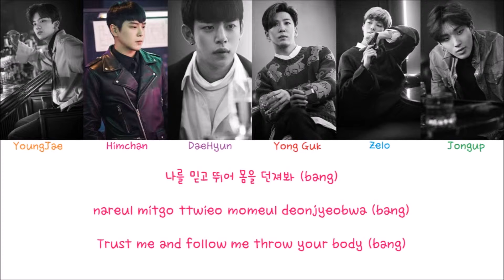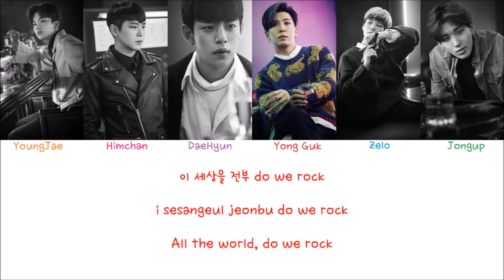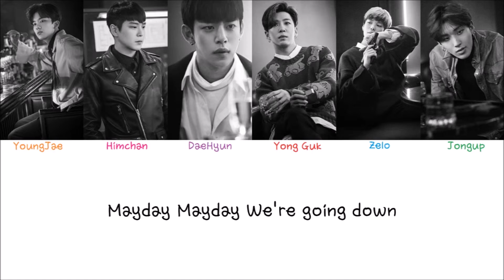B.A.P - SKYDIVE (Color coded lyrics Han|Rom|Eng)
I’m not the one who have translated the lyrics. All rights regarding translation go to colorcodedlyrics.com which is the side I mostly used to find the lyrics. Some parts may be different, like the color coding and adlibs, and that is because I’ve done those myself.